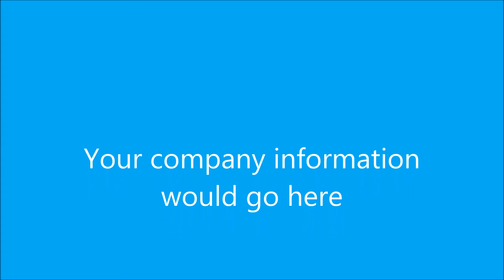Locksmith Video Advertisement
Example of a Locksmith video advertisement